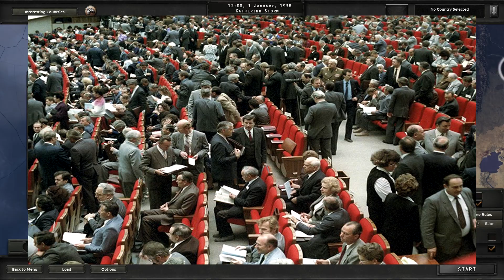HOI4: СМОГУТ ЛИ 80 ИГРОКОВ СПАСТИ СССР ОТ РАЗВАЛА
В этом ролике я собрал 80 игроков и попросил их не развалить ссср, смогут ли они это сделать?

Играем мы на моем сервере, там часто проводятся игры